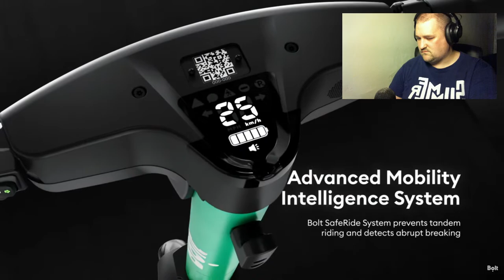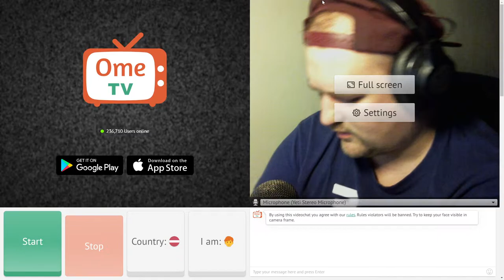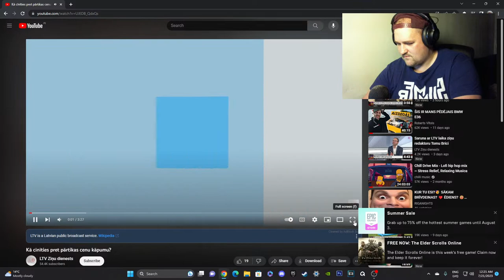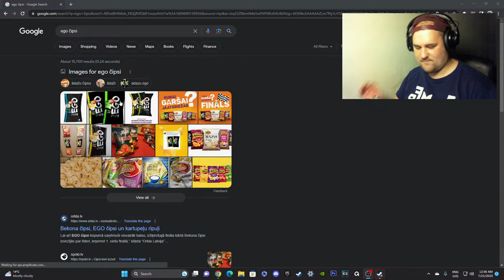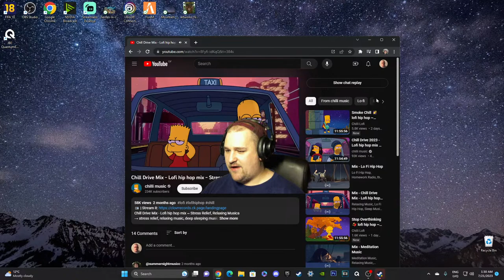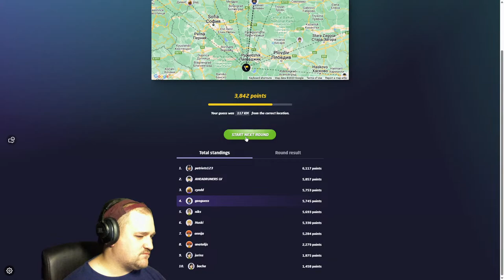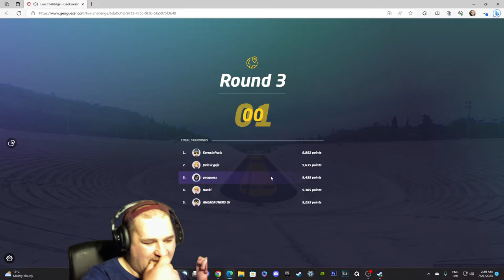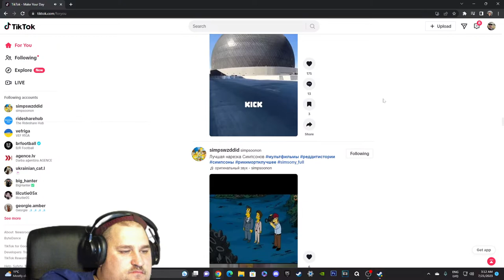strīms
LT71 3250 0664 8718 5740 , JURIS KALNINS

drunkstream shots 3.50 eur
10min - 1eur (ja notiek maratons)

PASŪTĪT DZIESMU - 2.50 EUR
CSDD TESTS - 11 EUR
KŪLENIS - 13.00 EUR
DEJA (JUST DANCE) - 15 EUR
OMETV - 12 EUR
LOL = 50EUR
SLOTI = SĀKOT NO 20EUR (PUSE, NO DONO AIZIET UZ SLOTIEM, OTRA PUSE UZ MAN), MEST UZREIZ UZ KONTU NORĀDĪTO
šis strādā tikai caur streamelements linku!

Ja tu vēlies lai es noskatos kādu tavu video vai noreklamēju uz ekrāna tad nomet vismaz 5 eur! BEZMAKSAS TO NEDARĪŠU